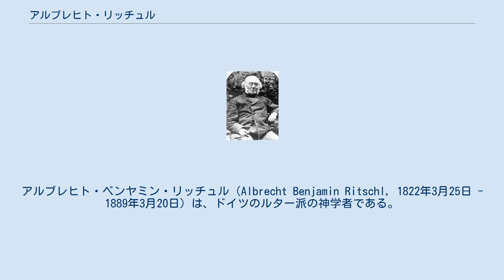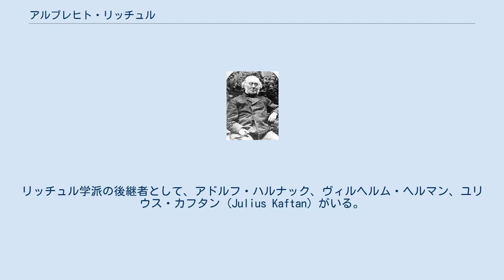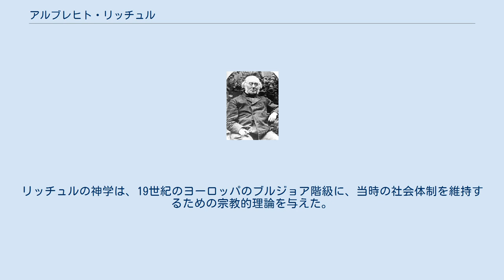アルブレヒト・リッチュル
アルブレヒト・ベンヤミン・リッチュル（Albrecht Benjamin Ritschl, 1822年3月25日 - 1889年3月20日）は、ドイツのルター派の神学者である。
歴史文献批評を取り入れて、聖書を歴史的文書として研究し、共同体としての教会を視点に据えた神学を展開し、フリードリヒ・シュライアマハーとともに自由主義神学の先駆者になった。
 教会史家のフェルディナント・クリスティアン・バウアから思弁的な歴史学を学び、バウア学派に属する学者として活動した。
 1857年に『古いカトリック教会の起源』の第二版を出版時に、バウア学派から離脱する。
リッチュルは原始キリスト教の共同体と歴史的イエスを理解するために、歴史批評学の提供する手段を完全に用いるように主張した。
 1846年にボン大学で教え始め、1864年にゲッティンゲン大学の教授になり、1889年に死去するまで、25年間その地位にあった。
 1870年から1874年にかけて『義認と和解とに関するキリスト教の教理』を出版し、リッチュル神学を表す主著になった。
リッチュルの個人的弟子は少数であったが、リッチュルの著書によって影響を受けた人々がリッチュル学派を形成する。
リッチュル学派の後継者として、アドルフ・ハルナック、ヴィルヘルム・ヘルマン、ユリウス・カフタン (Julius Kaftan) がいる。
 哲学者イマヌエル・カントに影響を受けて、実践的確実性の基礎としての道徳感動を肯定して、絶対的なものの知的認識を否定して、宗教的な感情に重きを置く信仰理解を持つ。
 キリスト教信仰を明らかにする助けとして、形而上学を無用とみなしたが、哲学者ルドルフ・ヘルマン・ロッツェの認識論を利用した。
ロッツェが主張する価値判断による知識の代わりに、キリストを知ることを協調した。
 正統主義神学に見られる伝統主義と、バウアの学派の根幹であったゲオルク・ヴィルヘルム・フリードリヒ・ヘーゲルの思弁哲学を廃して、マルティン・ルター神学の振興と、聖書とキリストの啓示性の回復を図った。
 シュライアマハーの神信仰の基礎として、宗教的意識を主張したことに強く影響されている。
しかし、シュライアマハーの個人主義的な宗教意識よりは、キリスト者の共同体としての教会の意識を協調した。
 リッチュルによれは、イエス・キリストは偉大な倫理の教師にすぎず、義認も和解も人間の側の主観・価値判断の問題とされた。
ゆえに、人間の罪や十字架や神のさばきについて聞くことは意味がなく、愛に満ちた神と倫理の教師たるキリストが強調された。
教会は、贖罪との関係において語られるのではなく、善良な国民が善行に励む共同体であるとされた。
リッチュルの神学は、19世紀のヨーロッパのブルジョア階級に、当時の社会体制を維持するための宗教的理論を与えた。